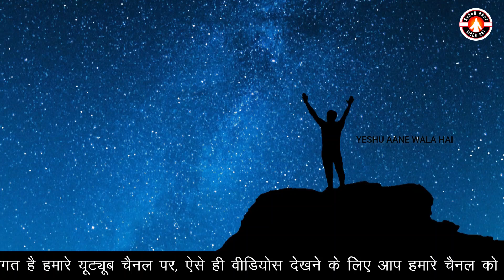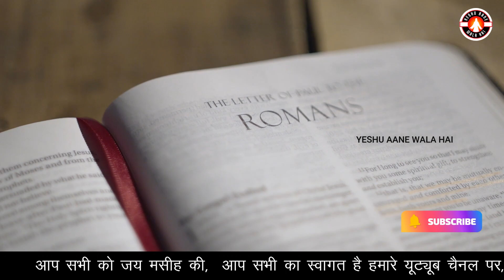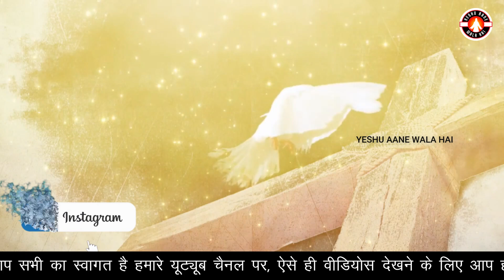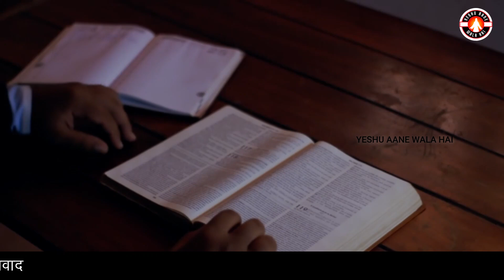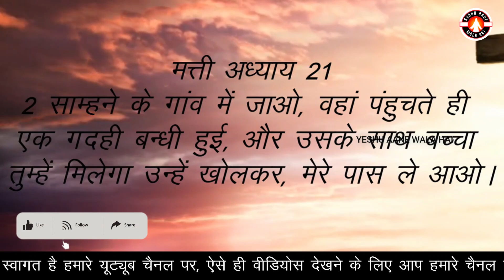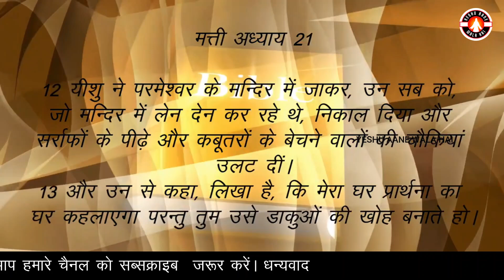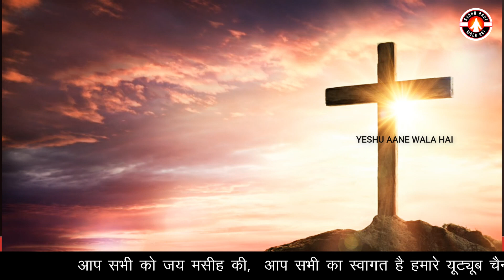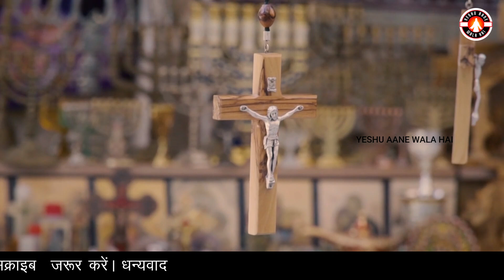🌴Palm Sunday 2022| Hindi Sermon| पाम संडे| Yeshu Aane Wala Hai